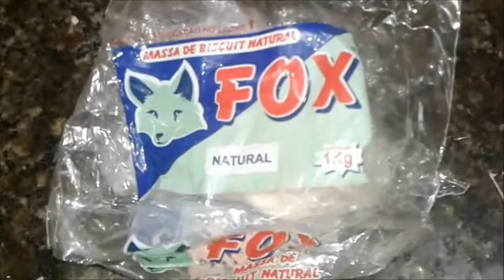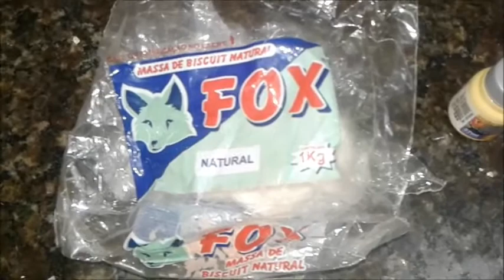vlog e fazendo biscuit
um pouco do meu dia e o começo do biscuit,vem ver